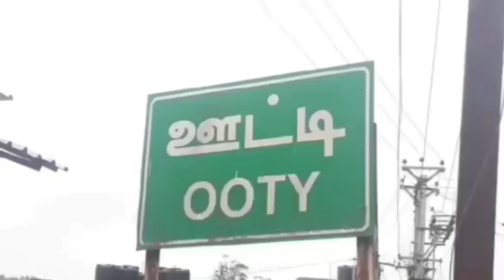YouCut 20230423 224152806